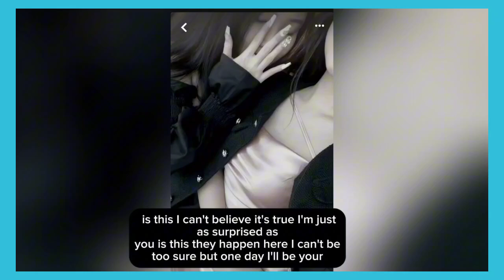(FreenBecky) Becky Going To Paris Wearing Their Channel Couple Watch LOREA´L Fashion Week❤